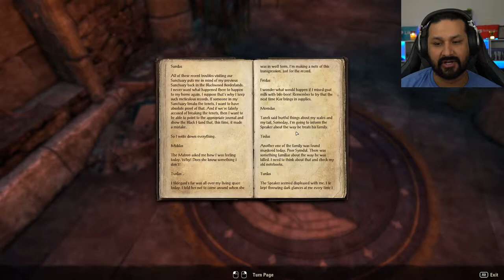SITHIS AND THE BLACK DRAGON! | ESO: Dark Brotherhood DLC [Part 3] (Part 43)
In this video, we will be finishing the Dark Brotherhood DLC for ESO by taking out both of the main enemies involved with hunting down members.